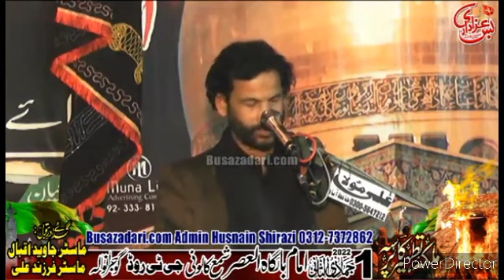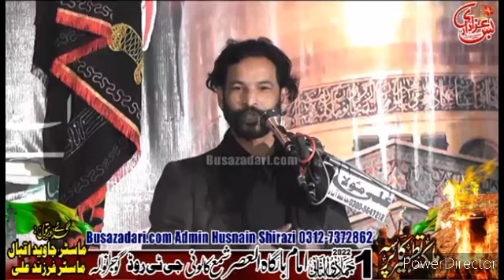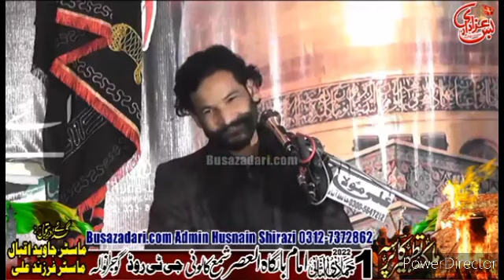Shair.e. Ahl.e.Bait a.s Janab Zakir Gulfam Haidar Baqir Sahib of Gujranwala